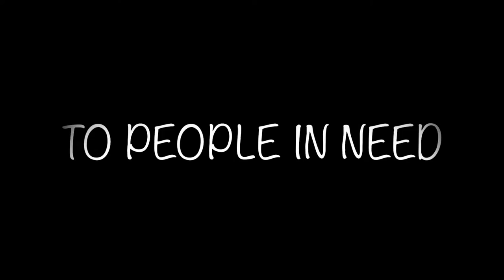Knitting Ministry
A portrait of the Knitting  Ministry at Kenilworth Union Church.

to learn more about this dedicated group of volunteers.